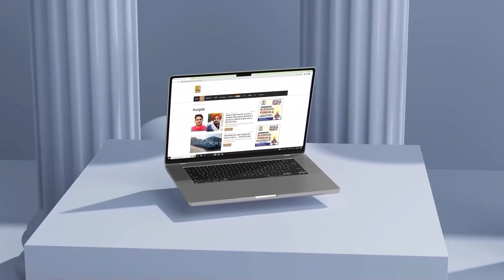Canada ਬੈਠੇ Police Officers 'ਤੇ ਵੱਡੀ ਕਾਰਵਾਈ, ਸਰਕਾਰ ਨੇ ਆਦੇਸ਼ ਕੀਤੇ ਜਾਰੀ | Ex India Leave | D5 Punjabi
Canada ਬੈਠੇ Police Officers 'ਤੇ ਵੱਡੀ ਕਾਰਵਾਈ, ਸਰਕਾਰ ਨੇ ਆਦੇਸ਼ ਕੀਤੇ ਜਾਰੀ | Ex India Leave | D5 Channel Punjabi